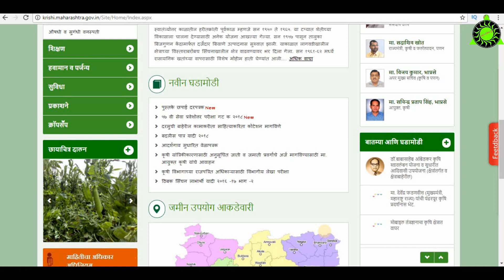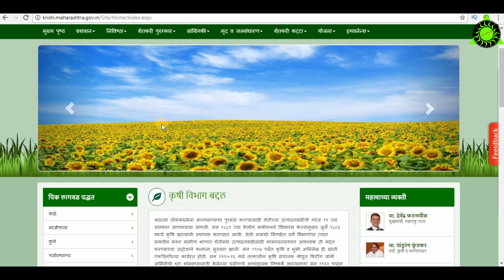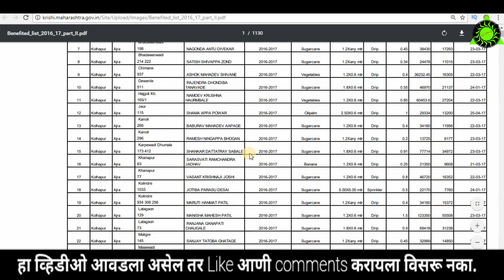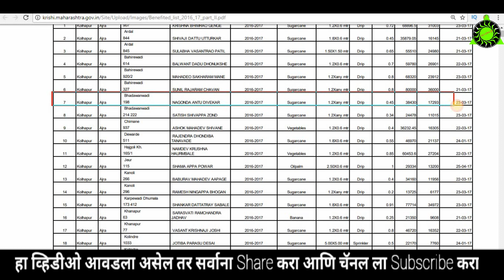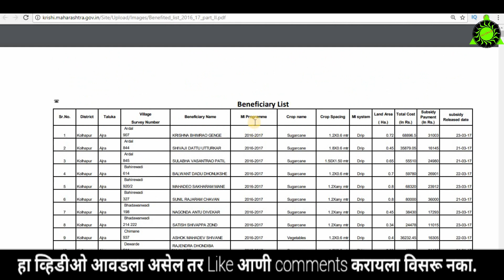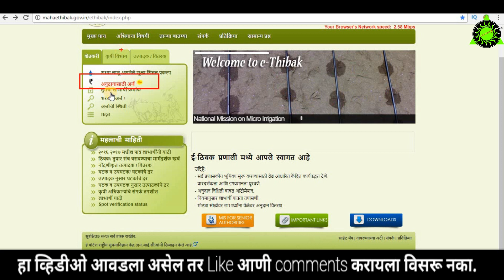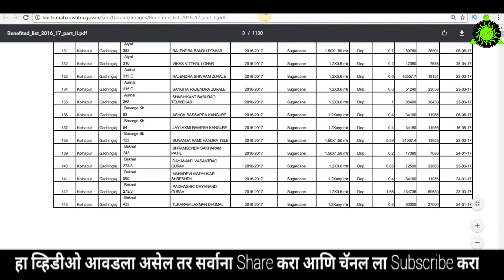ठिबक सिंचांन योजनेचा लाभ घेण्यासाठी ऑनलाइन आर्ज कसा भरावा आणि लाभर्त्याची यादी कशी पहावी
या विडियो मध्ये मी तुम्हाला ठिबक सिंन्च्नाचा लाभ घेण्यासाठी ऑनलाइन फॉर्म कसा भरावा आणि लाभर्त्याची यादी काशी पहावी हे स्टेप बाय स्टेप संगितले आहे.